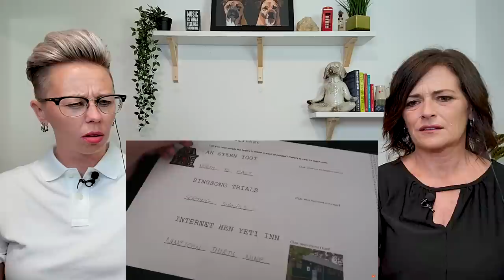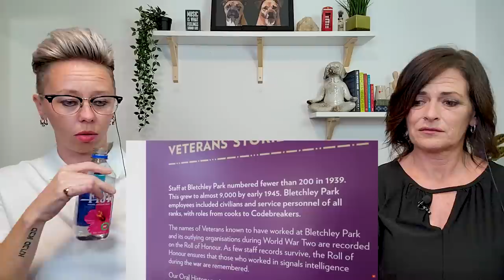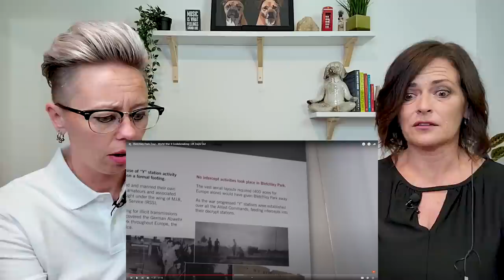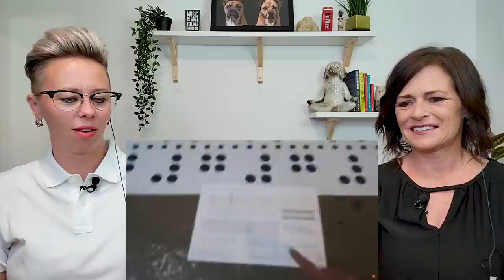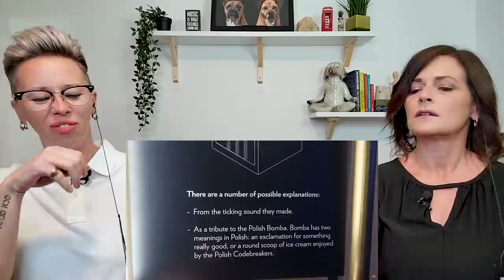American Couple Reacts: England: Bletchley Park Tour! World War II Codebreaking! FIRST TIME REACTION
American Couple Reacts: England: Bletchley Park Tour! World War II Codebreaking! FIRST TIME REACTION! Recently we did a video on Alan Turing and his life as an incredible mathematician & scientist, as well as his personal life. That of course made us want to look at Bletchley Park! The home of codebreaking, Alan Turing and so many more incredible people that helped to end World War ll much faster! This is definitely a place we plan to visit on our United Kingdom trip next Summer. So much life-altering history here and just an incredible story. We hope more people will learn about it and it's role in ending the war! We would love to know if you have been, please drop us a comment. Also, please click the Like button. Thank you for your support!

USA